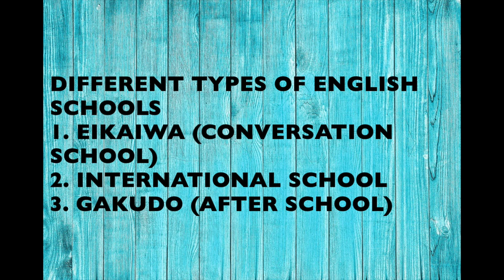OFW teacher in Japan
-Types of English schools or services they offer.
- working hours
- Salary ( i talked about it partially)
- nformation about types of schools
-  schools system

To all the Filipinos Kababayan who want to teach here n Japan
when you apply to agencies i mentioned in the video, when you go to their site inquire everything what you need to know, salary, conditions, hosing what kind of insurance you will have (shakaihiken or Kokumin hoken: ask me about this in the comments if you have question).

Before you go abroad "para makipag sapalaran" make sure you are physically , mentally fit kayo and number one is Spiritually fit dapat palagi. Good luck to all the teachers! God Bless!